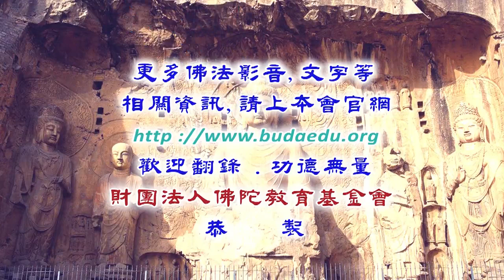《大般若經》(三次宣講)--第021集/鄭石岩老師主講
《大般若經》(三次宣講) (已圓滿--共35集)
佛學講座/居士宣講/佛教經論
主講者：鄭石岩老師
啟講日期：2023年10月14日
演講地點：本會三樓講堂

主講者簡介：鄭石岩居士，係政治大學教育學碩士、美國俄亥俄州立大學研究員，在中學與大學任教多年，曾任教育部訓育委員會常務委員，負責學校輔導與訓導事務，現已退休。從事心理諮詢與教學研究三十餘年，獲頒教育部輔導工作優良貢獻獎。鄭石岩居士從小(約七歲)即信仰佛教、學習佛法，對禪宗、唯識有相當的研究和修持。由於家境貧寒，高中時半工半讀完成學業，務農做工經商，人生閱歷豐富，是融合心理學、教育學與禪佛學於日常生活應用的倡言人。目前研究與旅行是他的學習方式，寫作與演講是他的工作，助人與講經則是他的行持。